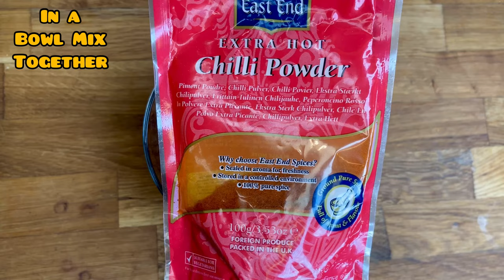EASY JUICY WHOLE ROAST CHICKEN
The complete step by step for how to spatchcock a chicken - super EASY, step by step! Spatchcock roast chicken in the oven turns out perfectly juicy every time. Marinated in my amazing Caribbean green seasoning and some aromatic seasonings. Roasted next day with potatoes, carrots, onions, garlic, thyme, rosemary. Baked in the chicken juices. BEST ROAST  CHICKEN TO DATE. Absolutely DELICIOUS!!

PREP TIME: 20 MINUTES
BAKE TIME: 1 HOUR 20 MINUTES
TOTAL TIME: 1 HOUR 40 MINUTES

1 MEDIUM WHOLE CHICKEN
LEMON AND VINEGAR
2tbsp HOMEMADE GREEN SEASONING
2tbsp OLIVE OIL
2tbsp ALL PURPOSE SEASONING
2tbsp CHICKEN SEASONING
2tbsp CHICKEN SPICE SEASONING
2tbsp GARLIC POWDER
1tbsp CHILLI POWDER
1tbsp PAPRIKA
1tbsp CHILLI FLAKES
1/2tsp BLACK PEPPER
1tsp DRIED THYME
1tsp DRIED PARSLEY
1 CHICKEN OXO CUBE
1/2 LEMON

1 RED ONION
4 CRUSHED GARLIC
2 SPRIGS OF FRESH THYME
1 SPIG OF FRESH ROSEMARY
4 POTATOES
1/2 RED SWEET PEPPER
1 SCOTCH BONNET
150g BUTTER